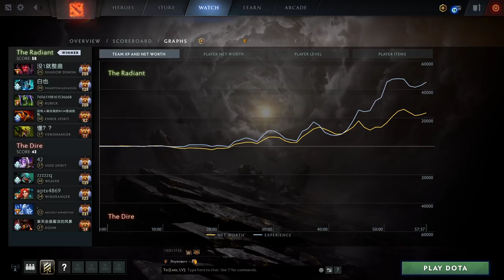Ferrari_430 EMBER SPIRIT - Fire Guard - Dota 2 Pro Gameplay [Watch & Learn]